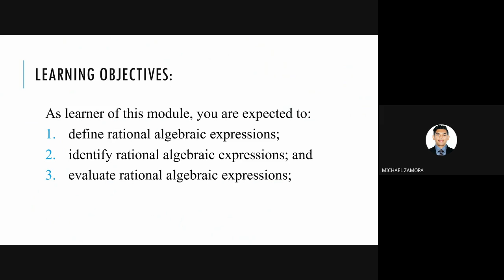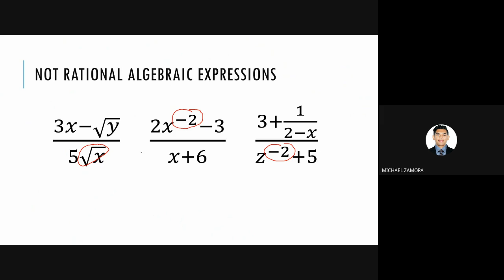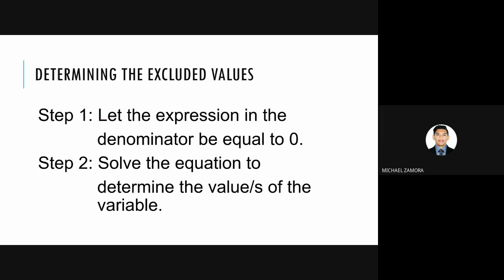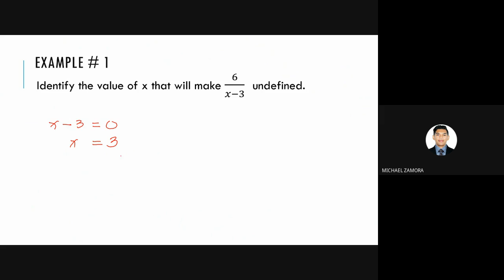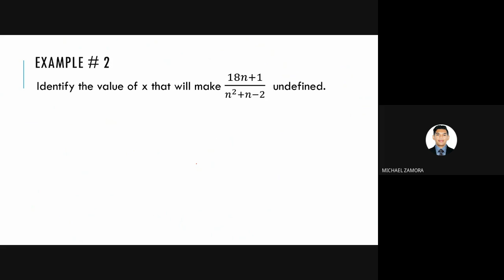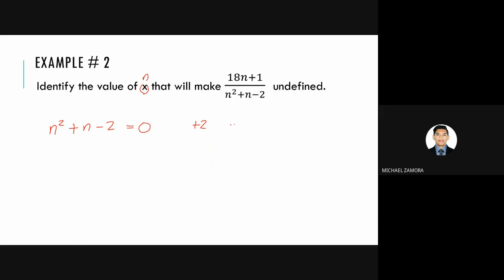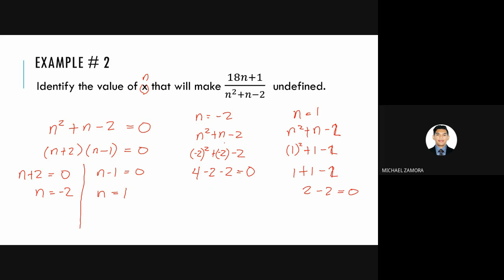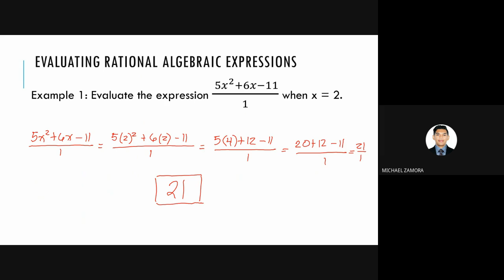ILLUSTRATING RATIONAL ALGEBRAIC EXPRESSIONS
In this video lesson, you are going to learn the following:

1. definition of rational algebraic expressions
2. identify rational algebraic expressions;
3. evaluate rational algebraic expressions;